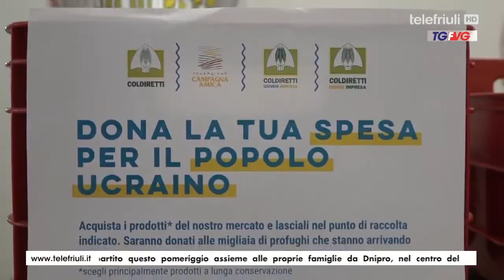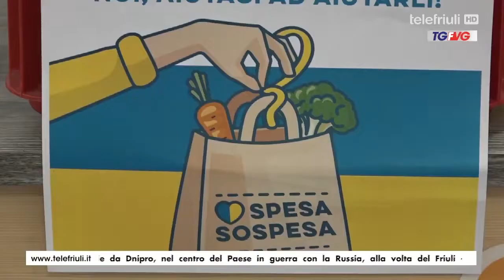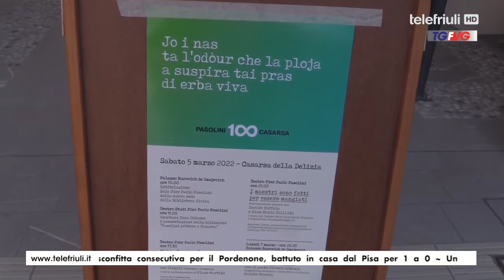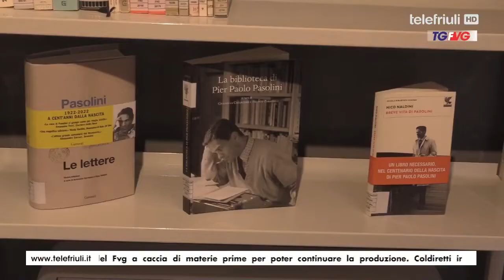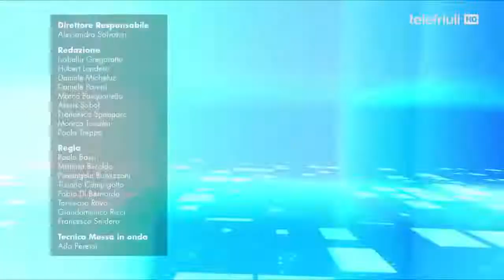Telegiornale FVG ore 19 del 05 Marzo 2022